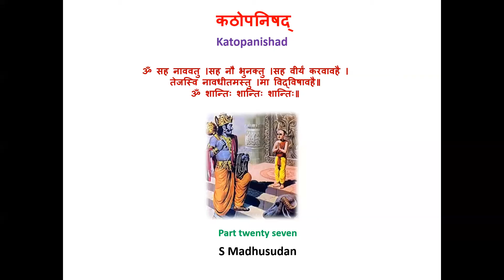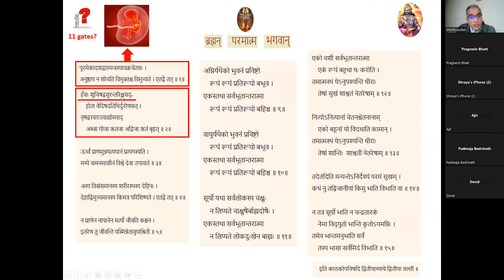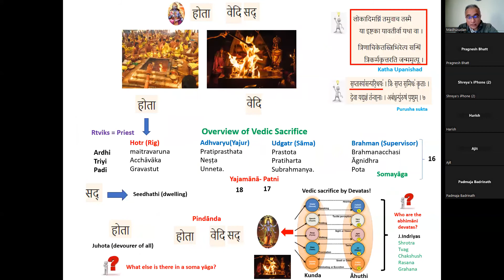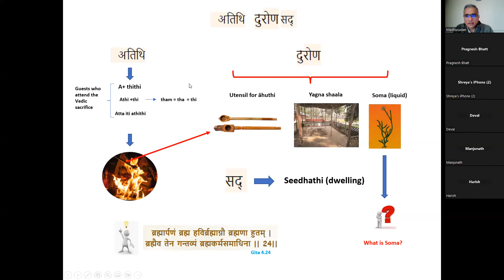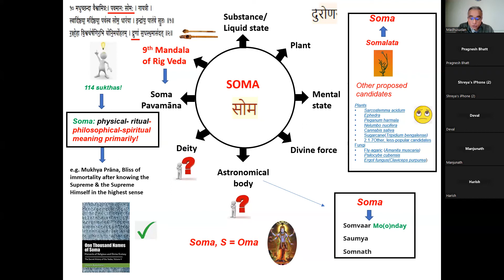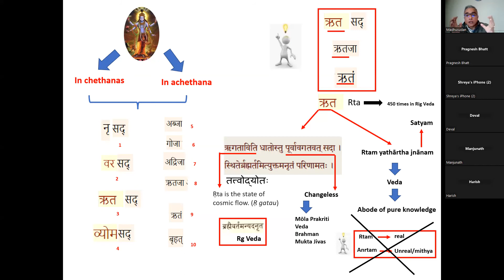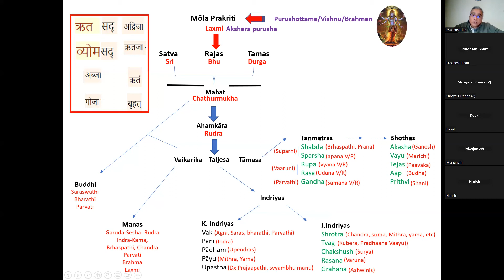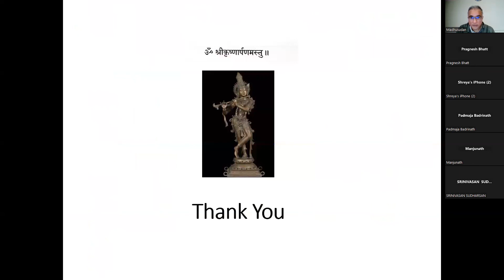Katha _Upanishad_Part 27